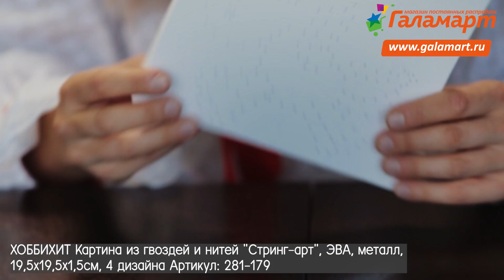Сидим Дома с Галамартом! Видеообзор: Картина из гвоздей и нитей "Стринг-арт"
Оставайтесь дома и проведите время с вашим ребенком с пользой! Развивающие и интересные игры есть в Галамарте!

ХОББИХИТ Картина из гвоздей и нитей "Стринг-арт"
Берегите себя, будьте дома и проводите время весело и с пользой 😉